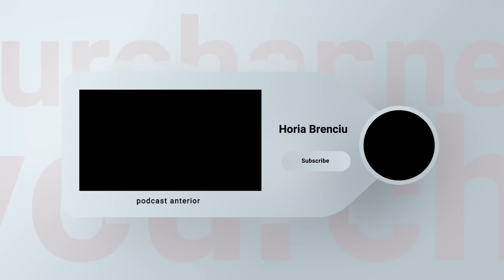PODCAST LUCRURI SIMPLE | S.3 EP.11 | FUEGO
Horia Brenciu

Echipa LUCRURI SIMPLE:
1st AD : Octavian Garneata
Pian : Marius Vaduva
Chitara: Cristian Cretu
Percutie: Vali Isaroiu
Maestru de sunet : Andrei Ungureanu ( Dudu )
Documentare si scenariu : Andreea Totir
Generic : Stefan Lungu
Scenografie  : Petru Talea
Youtube Management : Dan Moldoveanu
Regizor Montaj: Florian Daniel Mihutescu
Producator executiv : Andrei Ungurianu
Producator creativ : Horia Brenciu
Producator : HB Media Entertainment